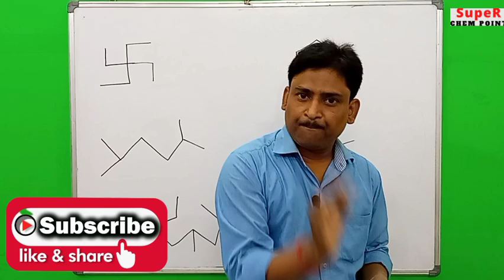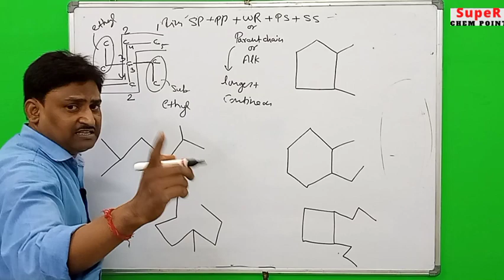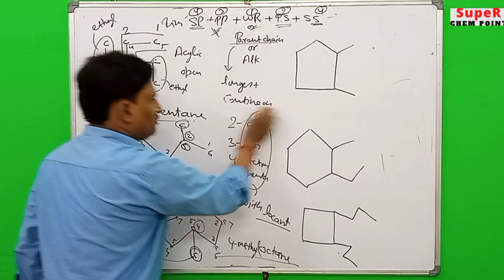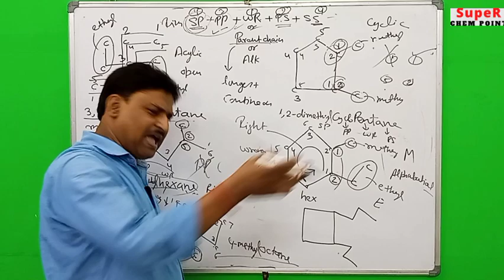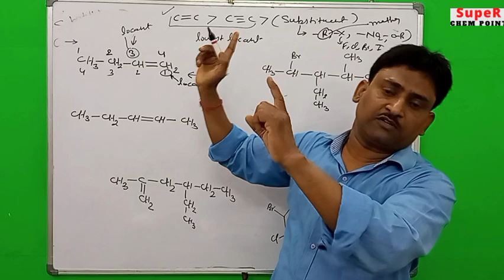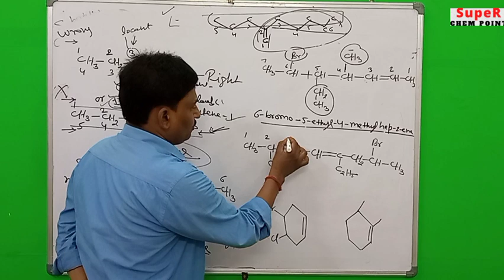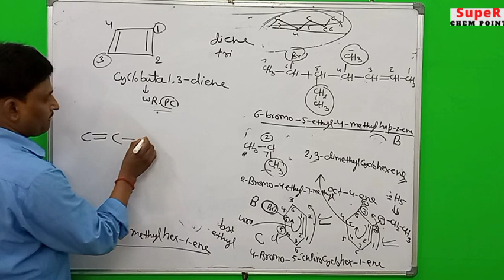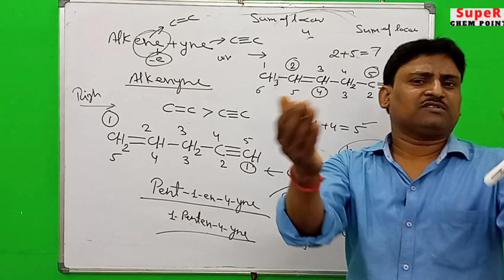IUPAC name-/L-7/alkene/alkyne/more example/for all board/university/JEE/NEET/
/IUPAC/Nomenclature/
/IUPAC/
/Nomenclature/
/The International Union of Pure and Applied Chemistry (IUPAC) is the international body that represents chemistry and related sciences and technologies./
/Its goal is to unite a fragmented, global chemistry community for the advancement of the chemical sciences via collaboration and the free exchange of scientific information./
/determination of hybridisation in organic molecules/
sp, sp2, sp3, sp3d, sp3d2, sp3d3

type of hybridisation

19 year teaching experience

upi id -guddu9935@okicici
thank u

//super chemistry //
//Super chem point//
//by Ashish sir//
//Ashish singh//

hybridisation
//types of hybridisation//

//Redistribution of the energy// of orbitals of individual atoms to give
 //orbitals of equivalent energy//
// happens when two atomic orbitals combine to form a hybrid orbital in a molecule. This process is called hybridization. //
 During the process of hybridization, the atomic orbitals of comparable energies are mixed together and mostly involves the merging of two ‘s’ orbitals or two ‘p’ orbitals or mixing of an ‘s’ orbital with a ‘p’ orbital as well as ‘s’ orbital with a ‘d’ orbital. The new orbitals thus formed are known as hybrid orbitals. More significantly, hybrid orbitals are quite useful in explaining atomic bonding properties and molecular geometry.

//Let us quickly look at the example of a carbon atom. //
This atom forms 4 single bonds wherein the valence-shell s orbital mixes with 3 valence-shell p orbitals. This combination leads to the formation of 4 equivalent sp3 mixtures. These will have a tetrahedral arrangement around the carbon which is bonded to 4 different atoms.

/super chemistry by Ashish sir/
//Also// Inorganic chemistry//
//𝗢𝗿𝗴𝗮𝗻𝗶𝗰 𝗰𝗵𝗲𝗺𝗶𝘀𝘁𝗿𝘆//
/chemical bonding/Chemistry/
/class 10//Chemistry/
/class 11//Chemistry/
/class 12//Chemistry/
/JEE//Chemistry/
/NEET//Chemistry/
/IIT/Chemistry/
/JAM//Chemistry/
/B.Sc//Chemistry/
/B.pharma//Chemistry/
/D.Pharma//Chemistry/
/UP board//Chemistry/
/CBSE Board//Chemistry/

/ISC Board//Chemistry/
/Bihar Board//Chemistry/
/Rajsthan Board/Chemistry/
/Uttrakhand Board/Chemistry/
/Delhi Board /Chemistry/
/हरियाणा Board/Chemistry/
/gujrat board/chemistry
/Maharashtra/chemistry/
/geo chemistry/
/GATE/Chemistry/
/NET/Chemistry/
/CSIR/Chemistry/
/university of allahabad/Chemistry/
/BHU/Chemistry/
/UP PSC/Chemistry/
/UPSC/Chemistry/
/PGT/Chemistry/
/TGT//Chemistry/
/M.Sc/Chemistry/
/gujrat board/
/NDA/
/etc/